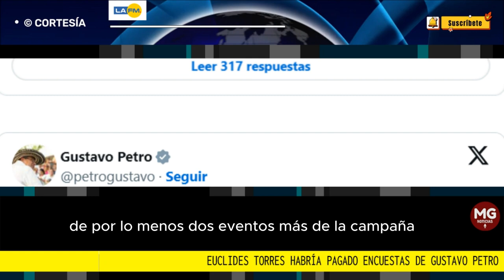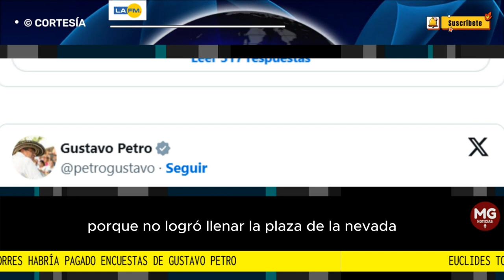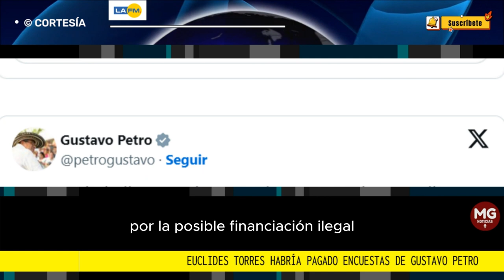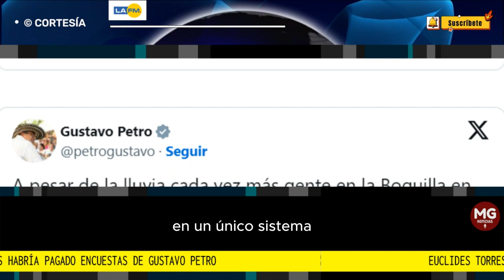📢 NUEVAS REVELACIONES SOBRE PAGOS DE EUCLIDES TORRES A CAMPAÑA PETRO PRESIDENTE 2022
Euclides Torres habría pagado encuestas de Gustavo Petro y financiado eventos de campaña en Cartagena y Valledupar
Euclides Torres habría participado en la financiación de numerosos eventos de campaña en otros departamentos. Su relación con Nicolás Petro era directa.